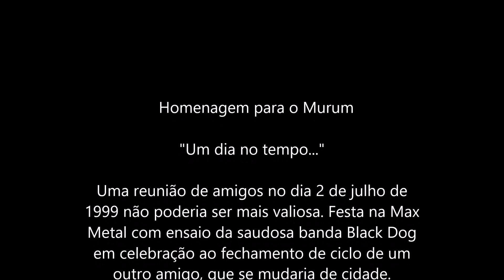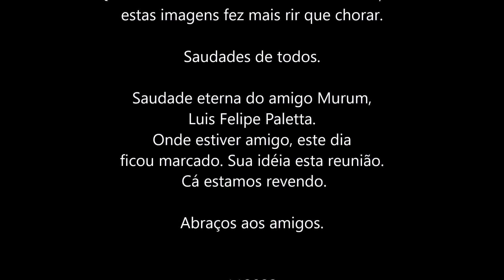Rock´n´roll na MaxMetal: Homenagem ao Murum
Vídeos autorais e de outros parceiros sobre Capoeira, Samba de roda, religiões de matriz africana, tais como Umbanda, Congado, Candomblé e outras, sempre promovendo as raízes do Brasil, e respeitando todas as outras culturas! Axé, venha ver como é!